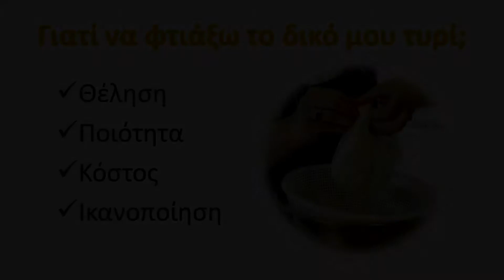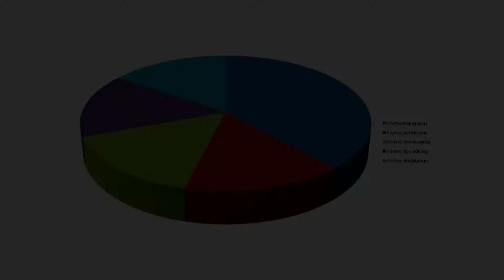Γιατί να φτιάξω δικό μου τυρί στο σπίτι;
Εξηγούνται οι λόγοι για τους οποίους αξίζει τον κόπο να παρασκευάσουμε το δικό μας τυρί. Ολόκληρο το σεμινάριο στο σύνδεσμο